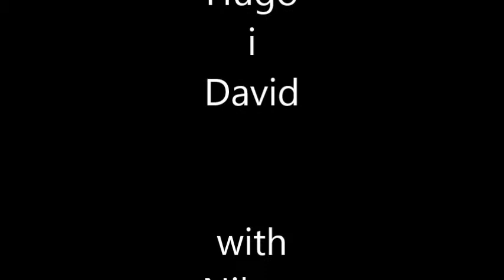Jumping Caillou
Jumping Caillou in a great domino. Kyary Music.